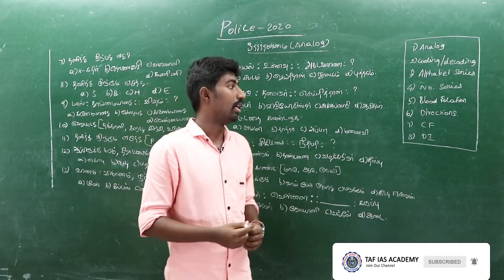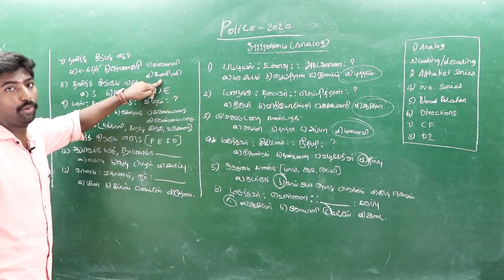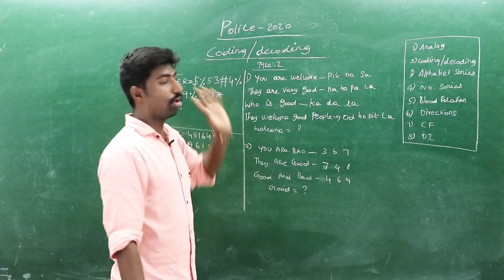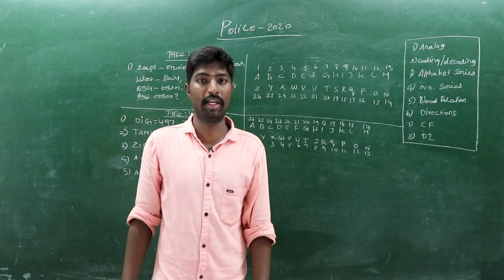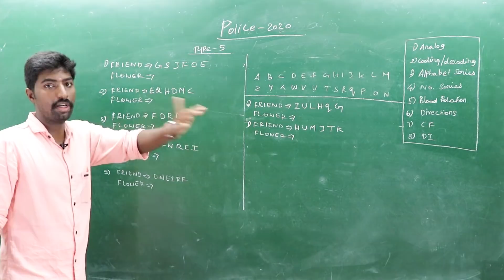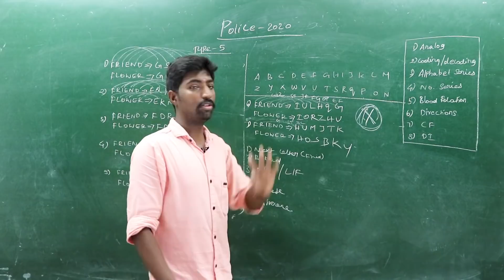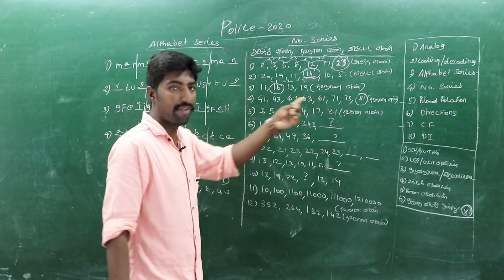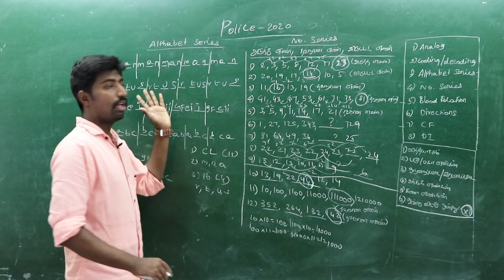4 நாட்களில் 38 மதிப்பெண்கள் | CLASS 06 (உளவியல் + கணிதம்) LAST MINUTE PREPARATION | TAF POLICE 2020